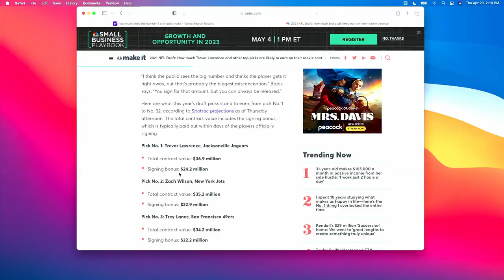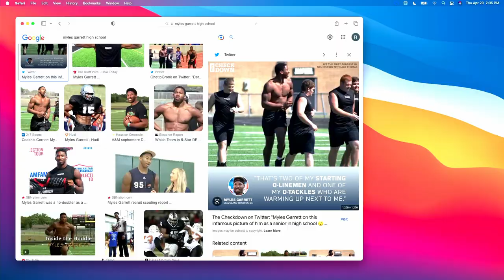The Big Honker Podcast Episode #709: Wayne Hutchinson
Jeff Stanfield & Andy Shaver are joined by Andy’s old high school football coach, Wayne Hutchinson. Wayne won Knox City a football state title in 1983 and then he went on to win two state titles as the head coach for Stamford, Tx. They discuss the life of a highly successful high school football coach, building a winning program, the differences in coaching at big schools and small schools, and retirement.